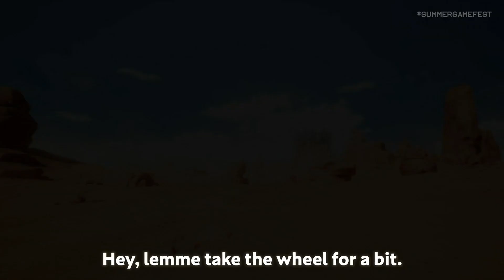Sandland - Reveal Trailer (Summer Game Fest 2023)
Sandland is an Action RPG designed by legendary anime artist Akira Toriyama. Its coming to PS5, Xbox Series X and Switch.